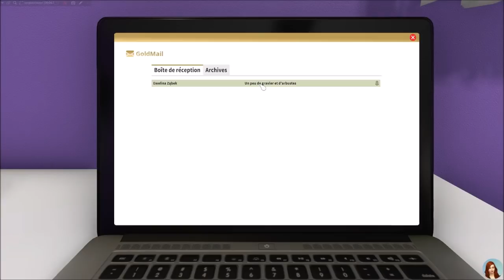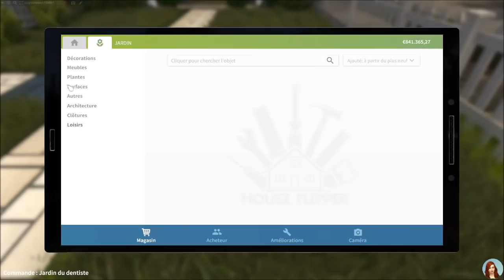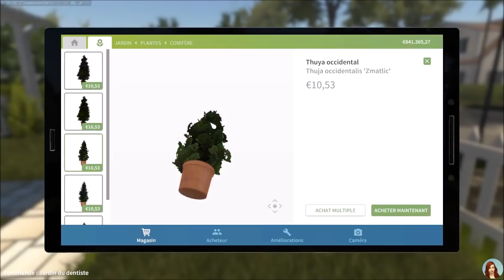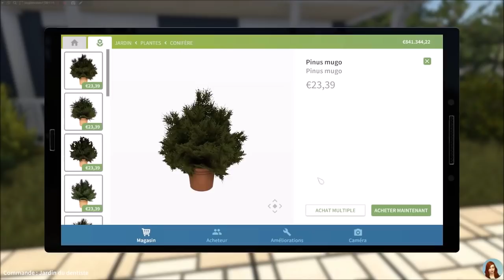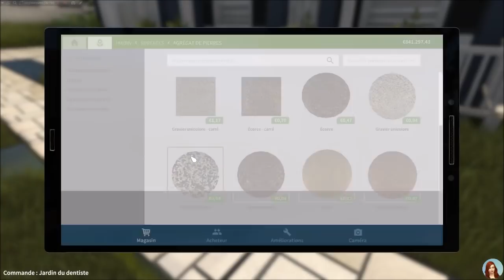Découverte du GARDEN FLIPPER ! - EP 35 - HOUSE FLIPPER fr